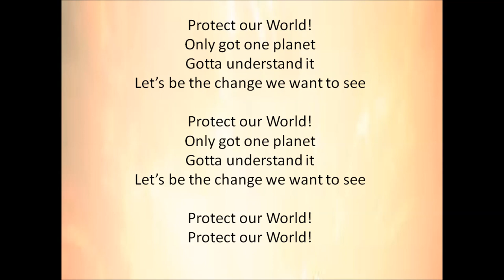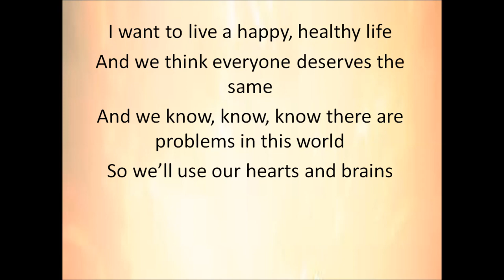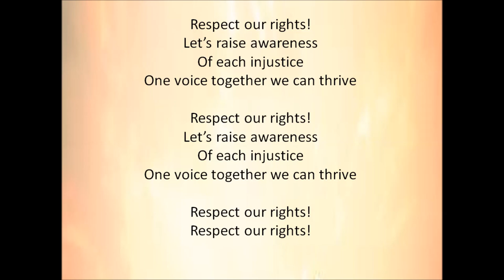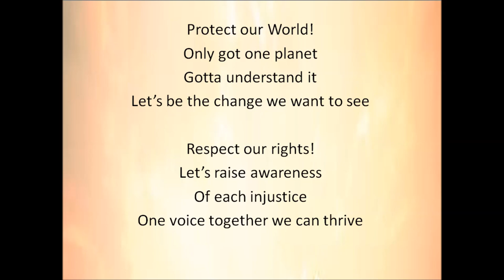Protect Out World! Respect Our Rights! - St Luke's Eco and Rights Respecting Song 2019